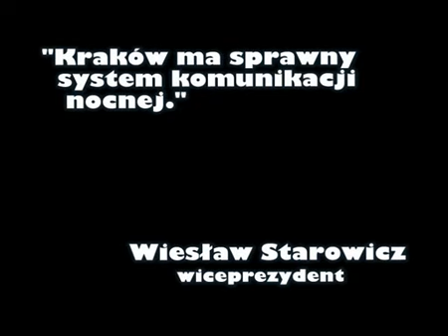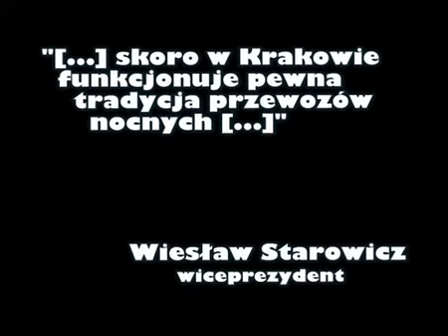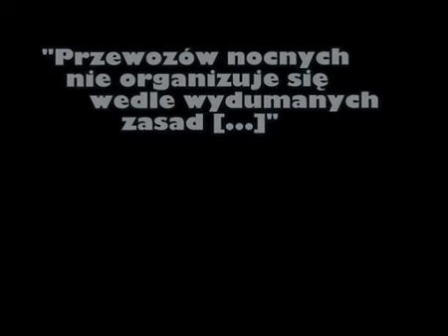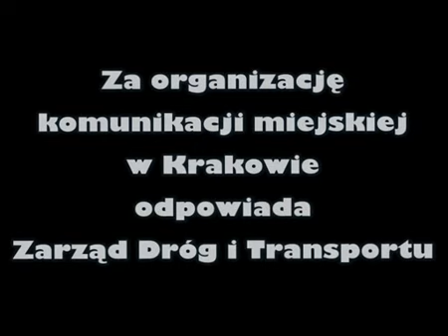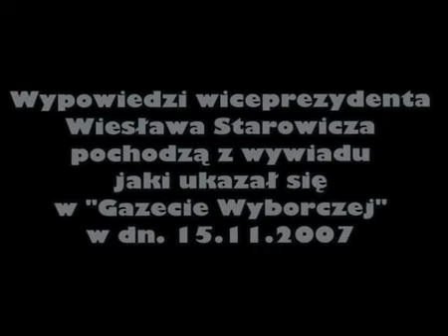Komunikacja Nocna w Krakowie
Film ukazujący prawdziwe oblicze funkcjonowania komunikacji nocnej w Krakowie.

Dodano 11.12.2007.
W dniu dzisiejszym na stronie
pojawił się film-odpowiedź nakręcony na zlecenie ZDiT w Krakowie. Zapraszam do obejrzenia.
Najśmieszniejsze jest to, że miasto nie ma pieniędzy na dodatkowe autobusy, ma natomiast fundusze na kręcenie filmów. Ich film kosztował 3tyś złotych, a w jego kręcenie zaangażowany był nawet patrol Straży Miejskiej. Dla porównania stawka za 1 wozokilometr w Krakowie wynosi 5,5zł.

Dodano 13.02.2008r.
Znajdziecie na niej aktualne informacje o postępach w sprawie reorganizacji linii nocnych w Krakowie.